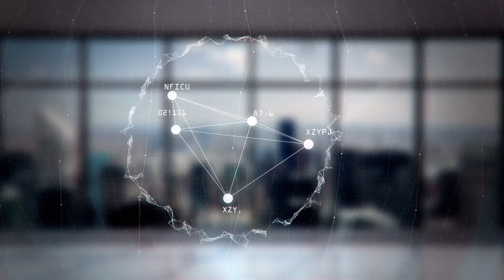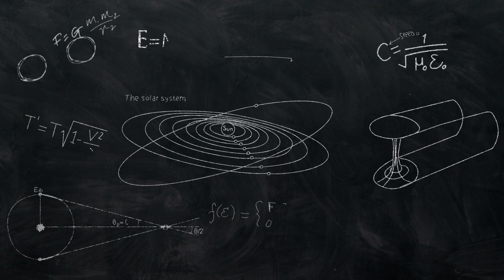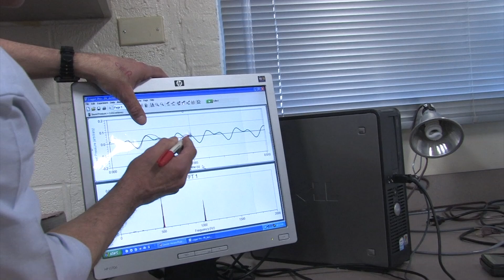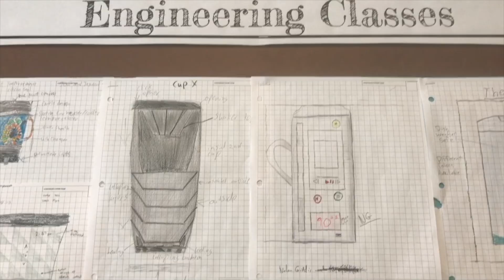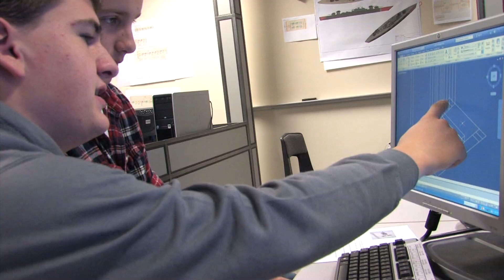TCAPS SCI-MA-TECH Promo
Traverse City Area Public Schools SCI-MA-TECH Program (Science, Math, and Technology) promotional trailer.